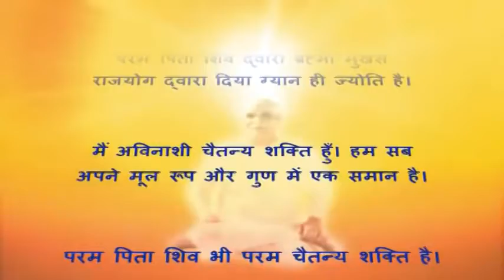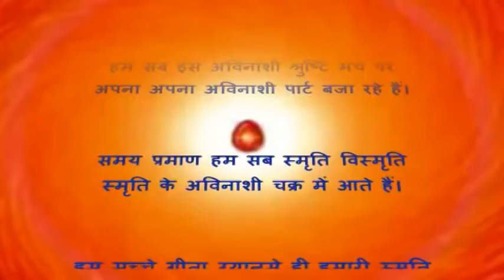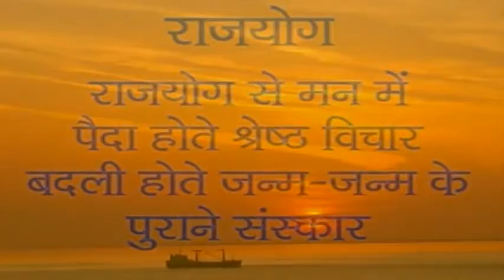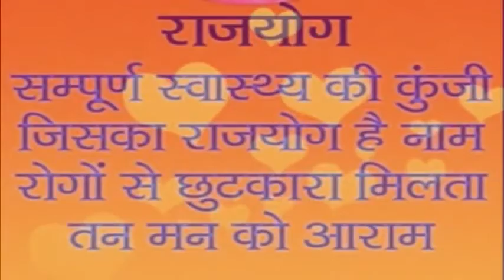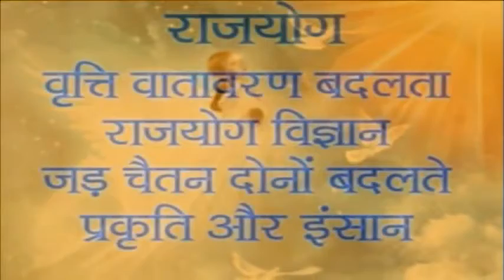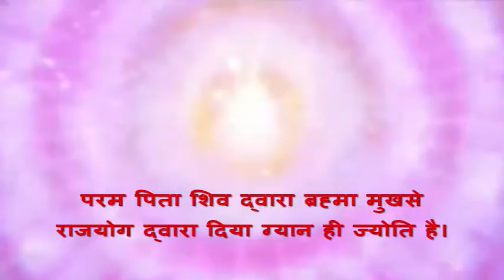शिवबाबा तेरे ग्यान Gyan Ki BK Song Mangesh Gokarna Jyoti Gokarna BK Harish